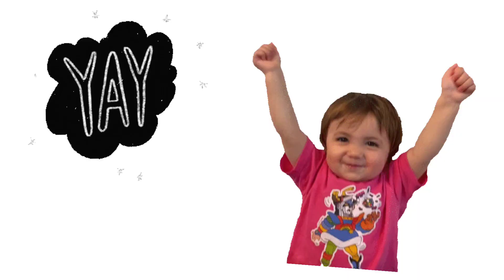JINX CHALLENGE || TPN VLOGS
Do watch our new video: Jinx challenge. Also, it's a really fun game to play with your friends and family, so do try it out.

And also let us know what you think of this video in the comments section.